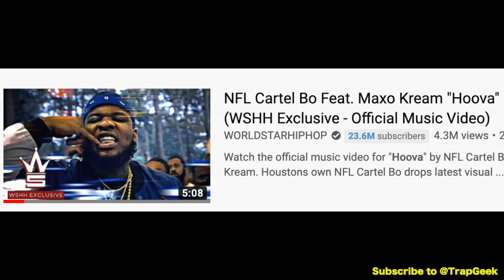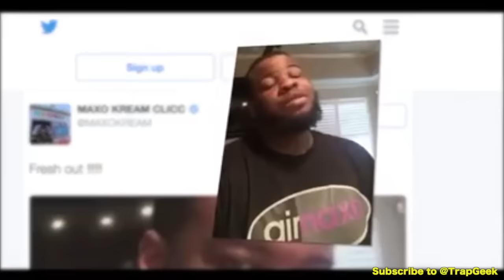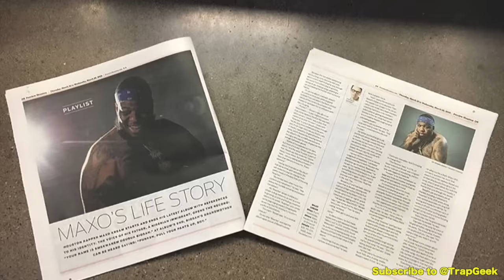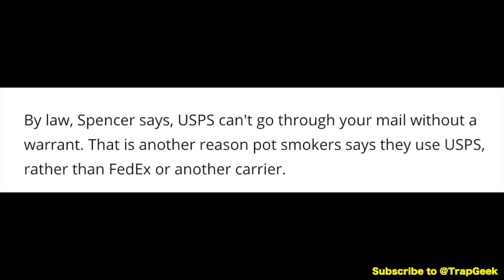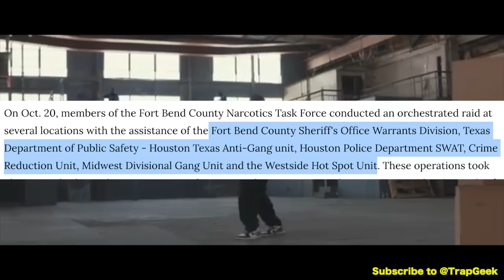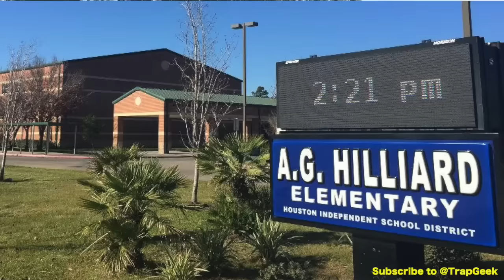Hoova: The Music Video That Took Down a Texas Block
Background Beats made by  @chrisrichbeats7383